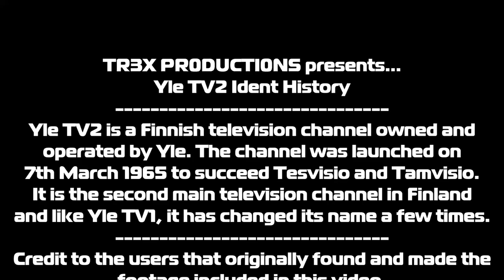Yle TV2 Logo History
"Yle TV2 Ident History" made by TR3X PR0DÚCTÍ0NS, 31/01/2021.
Yle TV2 is a Finnish television channel owned and operated by Yle. The channel was launched on 7th March 1965 to succeed Tesvisio and Tamvisio. It is the second main television channel in Finland and like Yle TV1, it has changed its name a few times. My next logo history video will look at the logos from YTV (Canada).

-TR3X